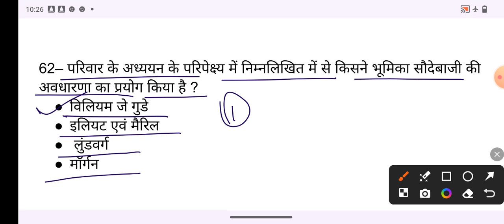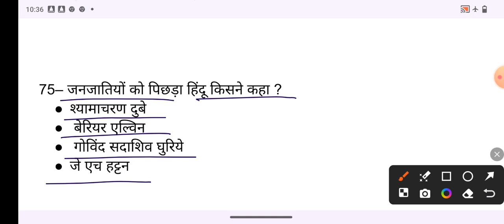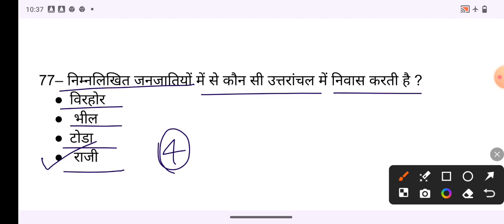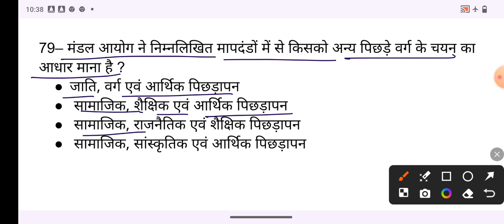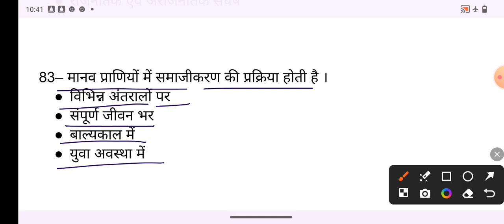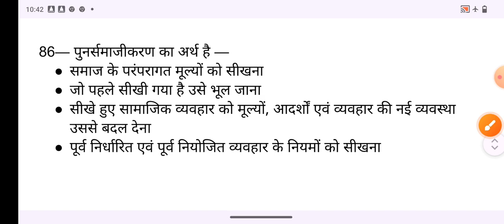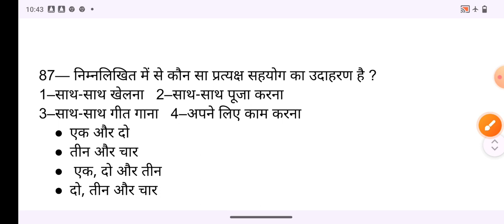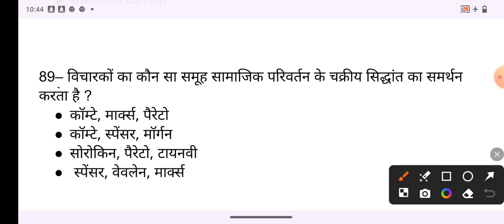BIHAR STET & UP PGT SOCIOLOGY PRACTICE SET / 30 MOST IMPORTANT MCQ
Up pgt #giclecturer #net ## bihar stet #bihar sociology ## JHARKHAND SOCIOLOGY ##
👉SUCCESS TO SOCIOLOGY APP
👉BIHAR STET SOCIOLOGY PRACTICE SET
👉MOST IMPORTANT MCQ SOCIOLOGY
👉SOCIOLOGY PREVIOUS YEAR SOLVE QUESTION